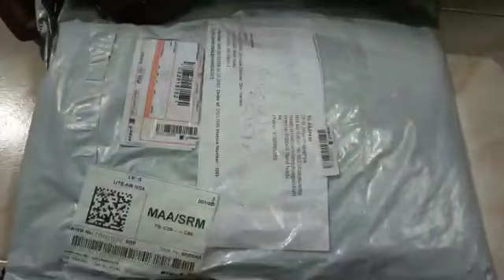UNBOXING DESIGNER SALWAR MATERIALS | NEIDHAL REVIEW | NEIDHAL ONLINE SHOPPING REVIEW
is the most trusted online boutique operating from Chennai. We provide exclusive collections of Salwar materials/ Chudidhar materials / Chudy materials / Unstitched dress materials and Kurtis at reasonable prices.

Dont miss our collections posted at 10.30 AM T0 11 AM every day on our

Latest collection of Cotton, Chanderi, Silk, Silk Cotton, Party wear, Office Wear, Daily wear unstitched Dress materials/ salwar materials /churidhar materials available